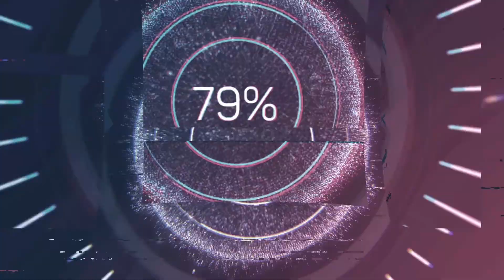LS19 Wildbachtal 26 Neues Land erschließen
Die Nacht hat etwas Geld angespült. Aber kein Problem des ist schnell ausgegeben :) die Parzelle wird gekauft und auch gleich bewirtschaftet.